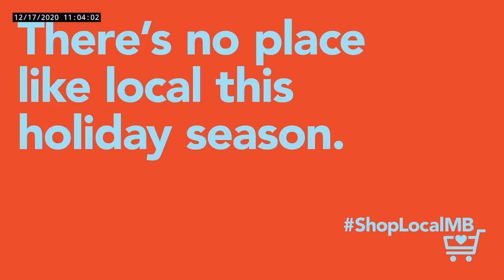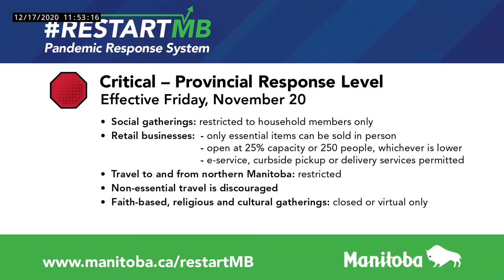Mid-year financial report - December 17, 2020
Premier Brian Pallister and Finance Minister Scott Fielding to discuss Mid-year financial report.
11:00 a.m.